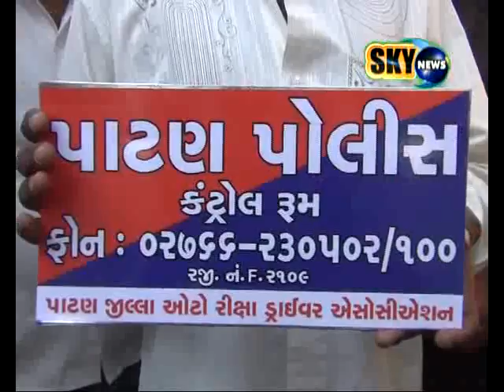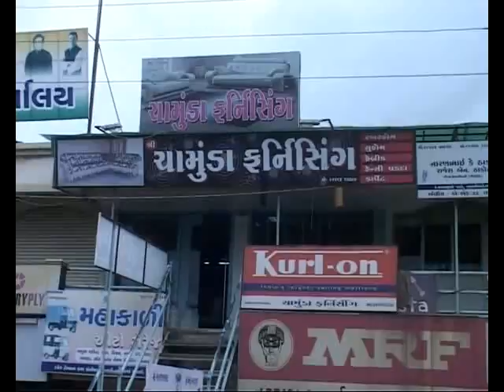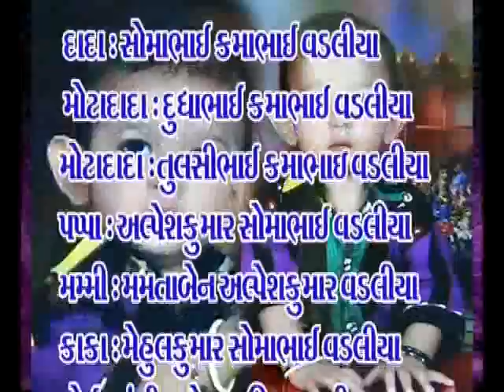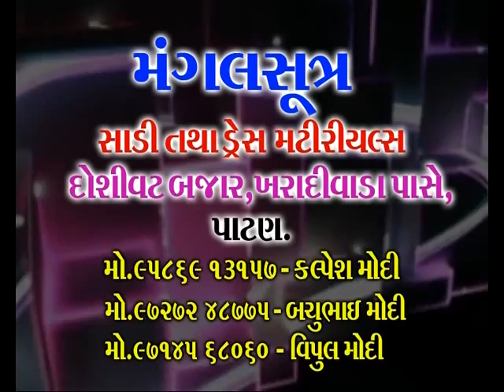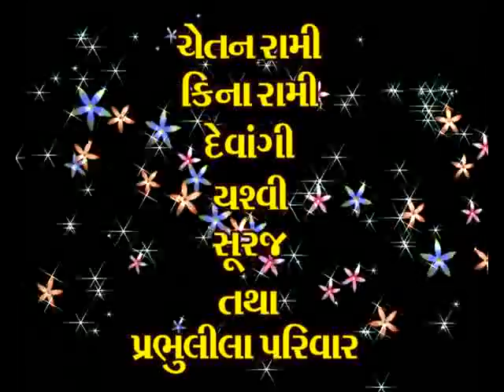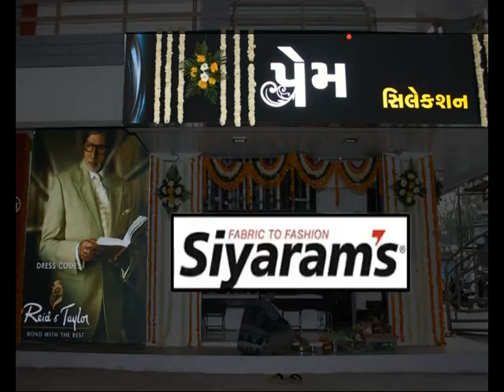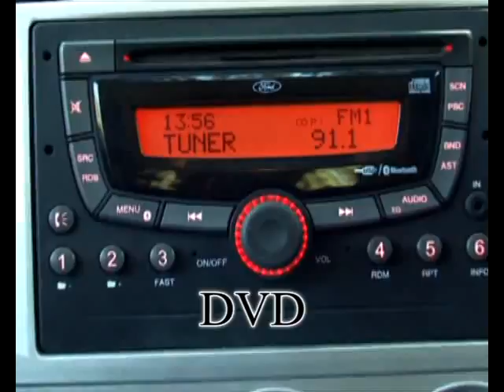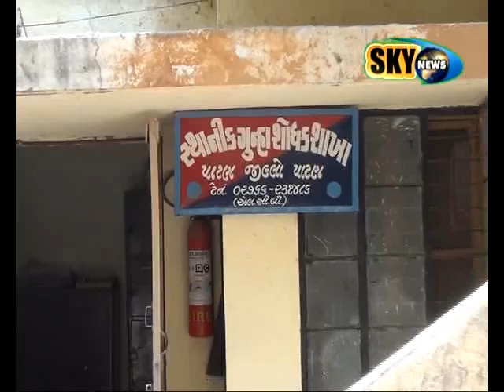18 11 2013